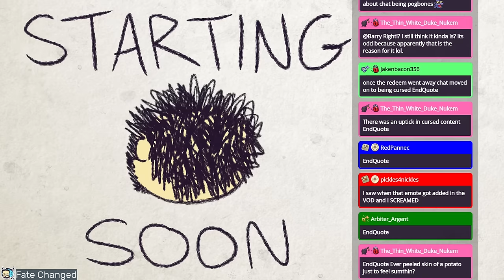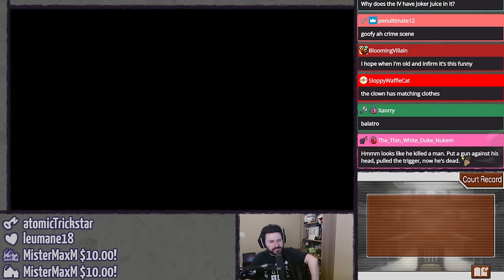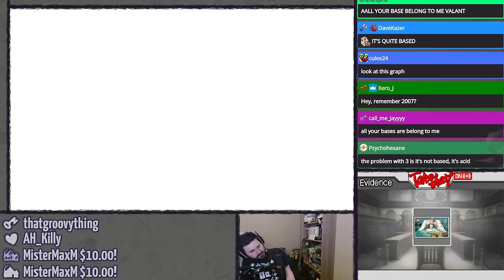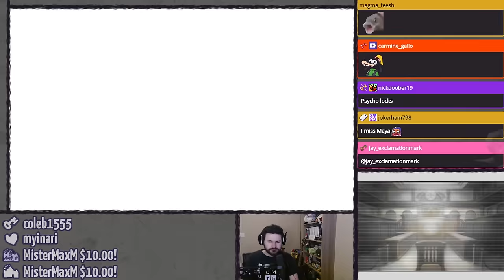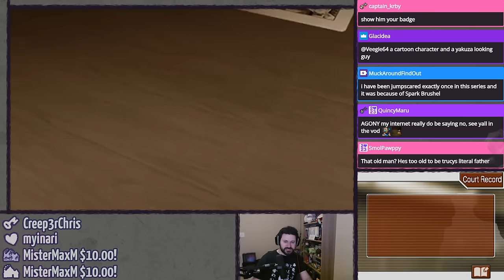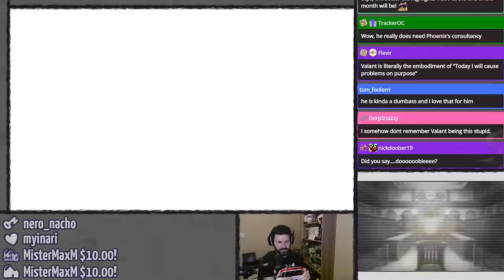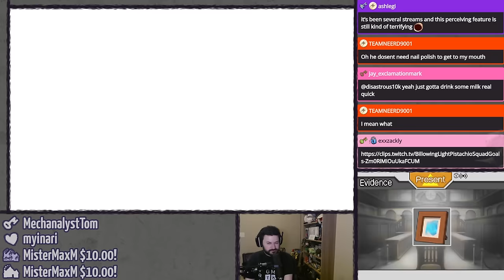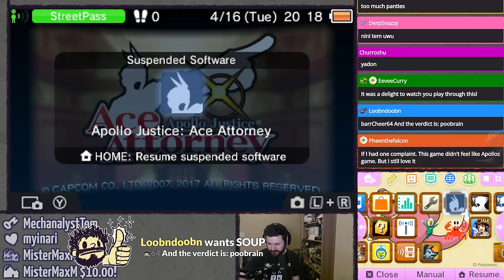APOLLO JUSTICE: ACE ATTORNEY (Pt. 6 - The End!) ⫽ Barry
It all began seventeen years ago. when this game first released. no I'm not lying it really was that long ago.

THIS GAME LIKES TO FLASH THE SCREEN ALL WHITE FROM TIME TO TIME FOR DRAMATIC EFFECT, BE CAREFUL!

0:00 HimSpin
5:45 we gotta go baaaaack
35:26 Apollo Justice: Ace Attorney

Thumbnail made with a sprite uploaded to the Ace Attorney Wiki.